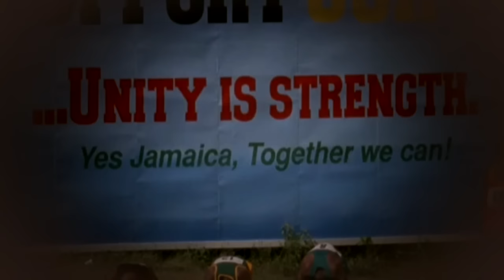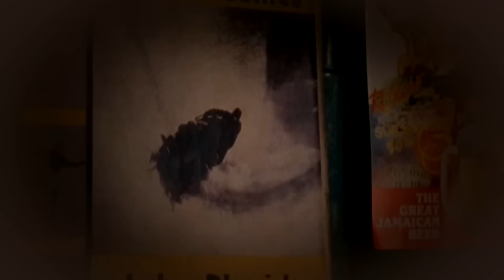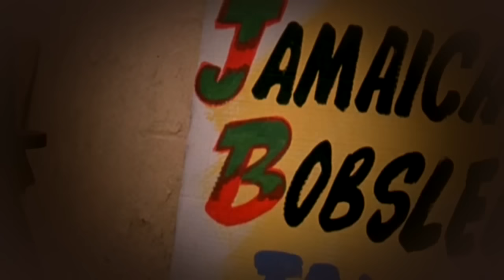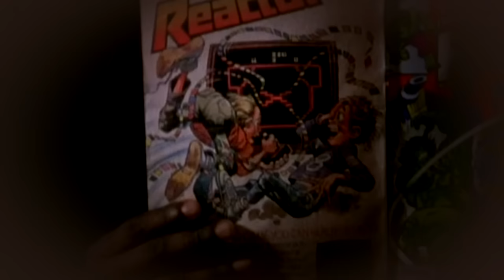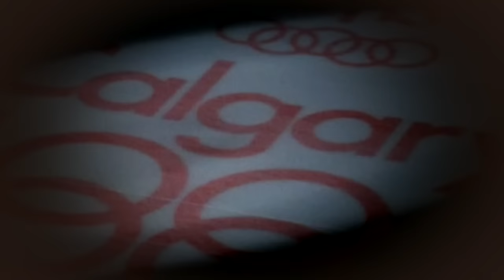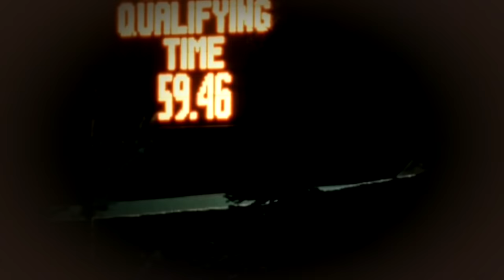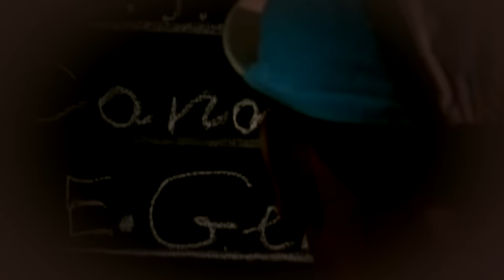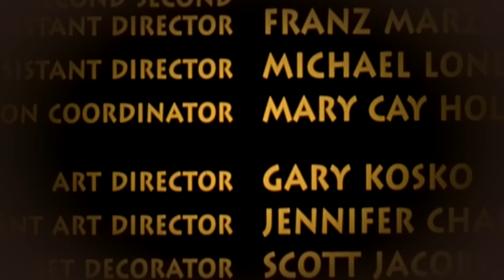Cool Runnings 1993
When a Jamaican sprinter is disqualified to the Olympic Games, he enlists the help of a dishonored coach to start the first Jamaican Bobsled Team.